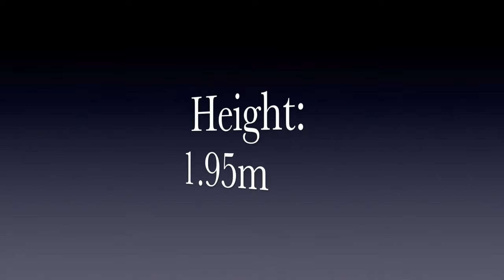DPR HIGHLIGHTS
This is a highlight real to show different aspects of my game.